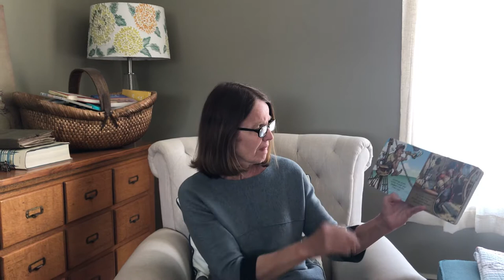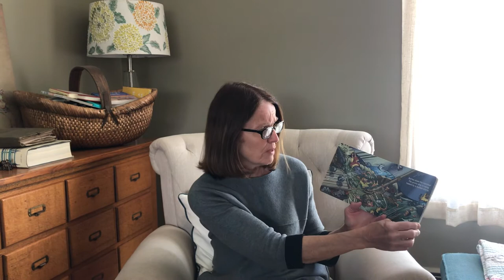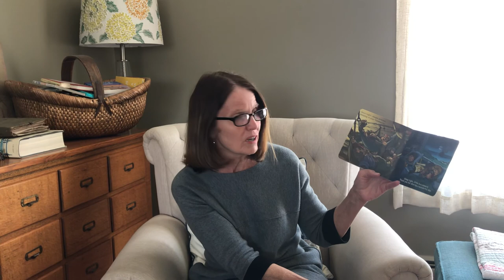Goodnight Pirate Ship read by Mrs.Parliman